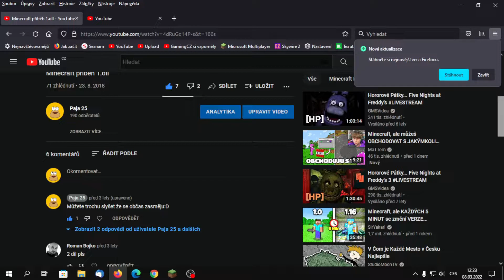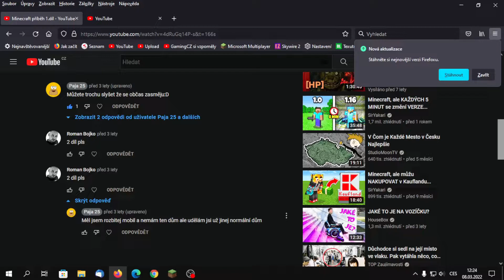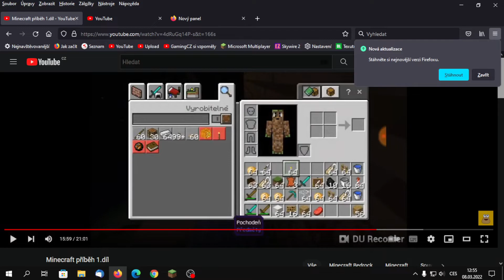33 min video!! Reakce na staré video - Minecraft příběh 1. Díl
Toto video má 33 minut a i přesto zbývá: 1 hodina a 26 minut
Hudba v tomto videu:
Hosté:

Texture pack: V tom videu starý Default